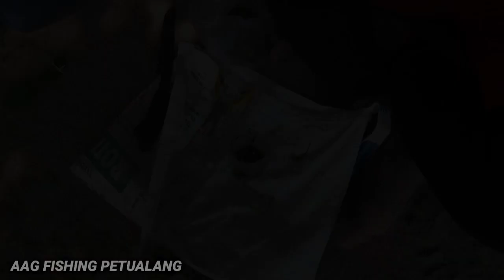DETIK-DETIK JORAN MELENGKUNG REEL MENJERIT DI TARIK GT MONSTER